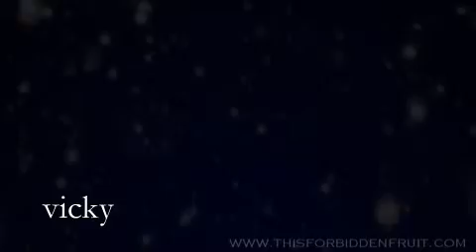Bella/Edward-tears of an angel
for my bf... (h)